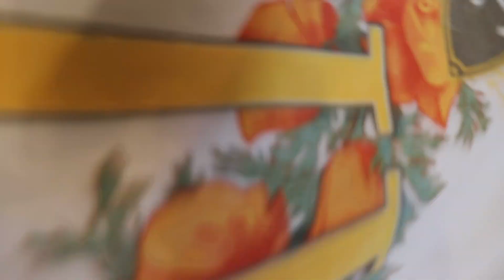Experiencing Project and Magic Trade Show Las Vegas August 2024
Curious about the MAGIC and Project Trade Shows in Las Vegas? In this video, I share my experience attending these iconic events in August 2024. From what happened during the shows to what you can expect if you attend, I cover it all. If you’ve ever wondered what these trade shows are like, this is the video for you!

💬 Have questions about attending trade shows or growing your brand?